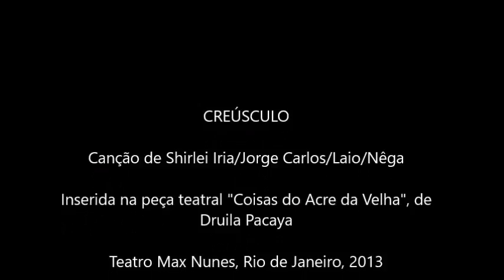crepúsculo teatro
Canção de Shirlei Iria/Jorge Carlos/Laio/Nêga, inserida na peça "Coisas do Acre da Velha", de Druila Pacaya, no Teatro Max Nunes, Rio de Janeiro, em 2013.